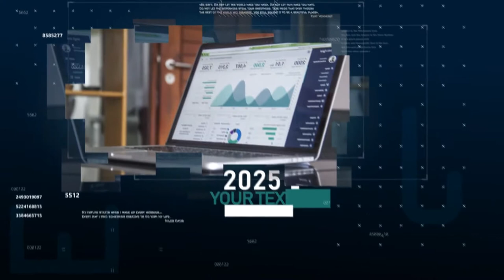Digital Smooth Corporate Presentation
Smooth animation
Tutorial file included
Any photo or video
17 placeholders
The project is fully universal